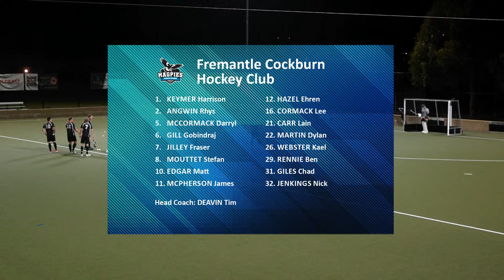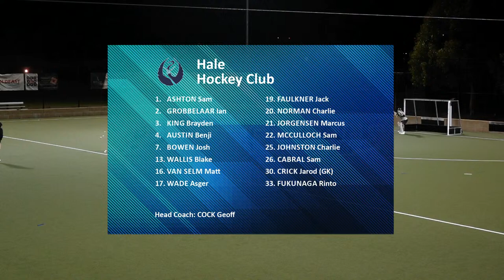Fremantle Cockburn HC v Hale Hockey Club - Men’s Premier Grade Round 2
Fremantle Cockburn’s opening home game of the season sees them play host to the defending Premiers Hale. Both teams lost their opening games of the season and will be looking to bounce back with a win. Last year these two played two closely contested matches, and with no Kookaburras players available until after the Olympic Games everything points to another close encounter. Who will claim their first win of the season?